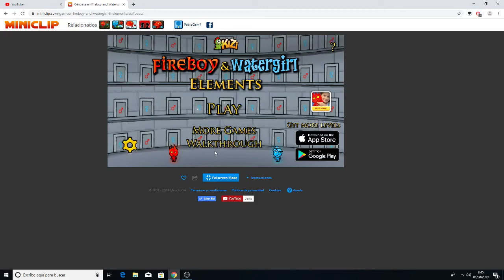Fireboy y watergiri con HumaGames